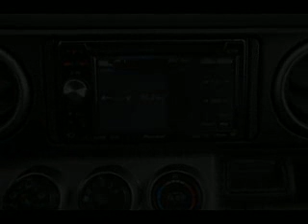Used 2008 Scion XB Tempe AZ 85284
Type: used
Year: 2008
Make: Scion
Model: xB